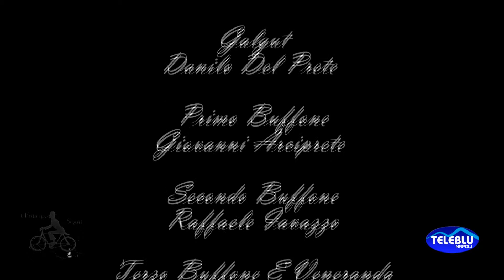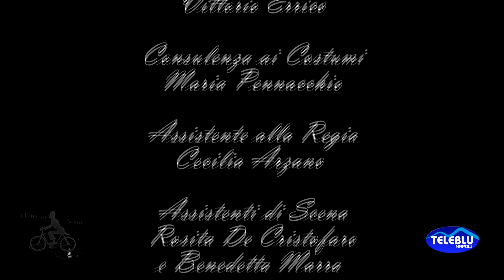dell'Amore e dei Segreti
"dell'Amore e dei Segreti" è uno spettacolo ideato e diretto da Antonio Iavazzo liberamente ispirato alle magiche ed alchemiche visioni e alla poetica della trascendenza di Michel De Ghelderode.